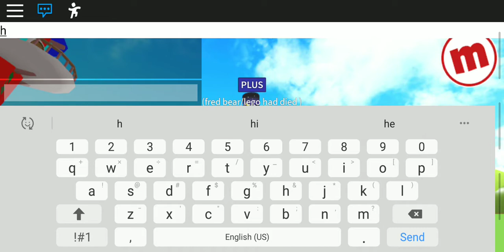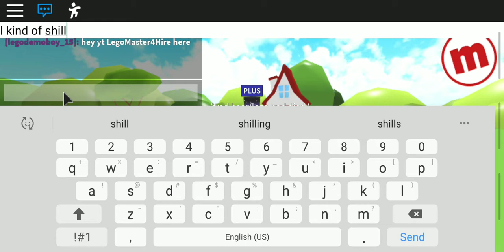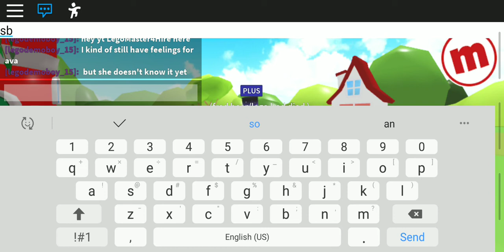That was my last words